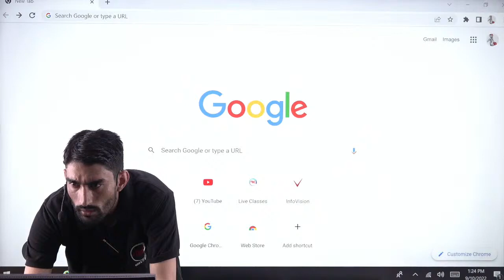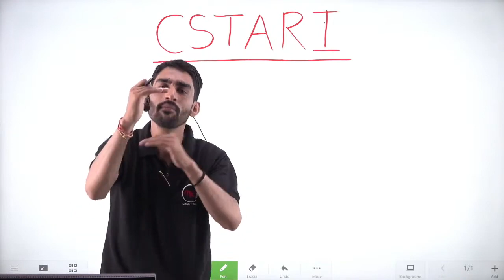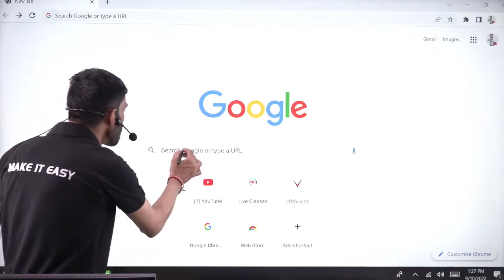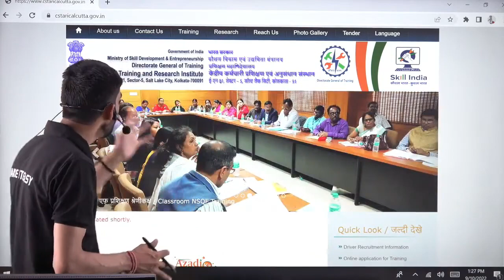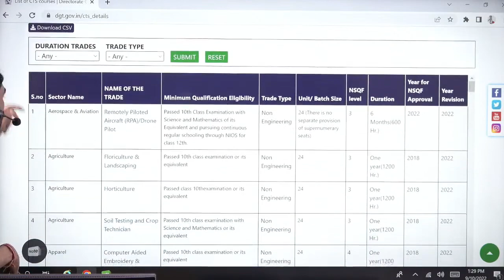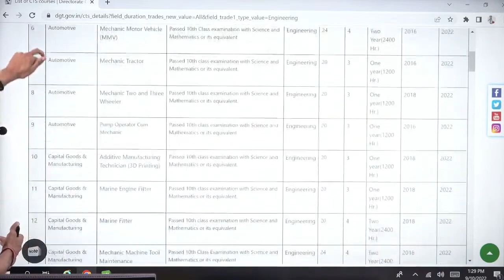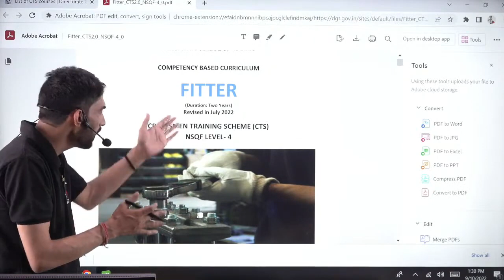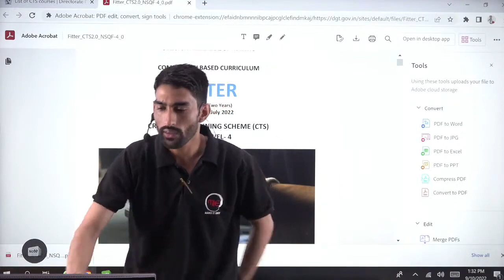ITI NCVT New Syllabus| kaise dekhe syllabus? ITI NCVT syllabus में हुआ बदलाव | By Vijay Sir